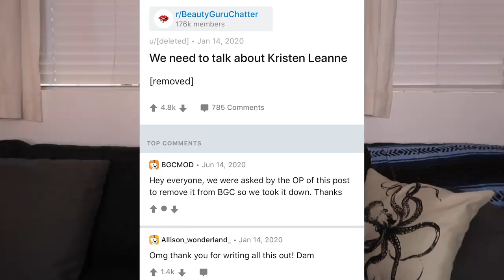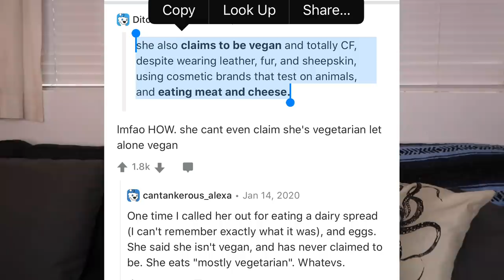Addressing everything.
First of all, thank you for taking the time to listen to my video. It's all anyone can ask for : to be heard. Below you'll find some more information about my stance, and Arctic Fox's stance on the BLM movement. - AF Black Lives Matter Post
Some great movies you can watch to help support the movement / get inspired to keep fighting